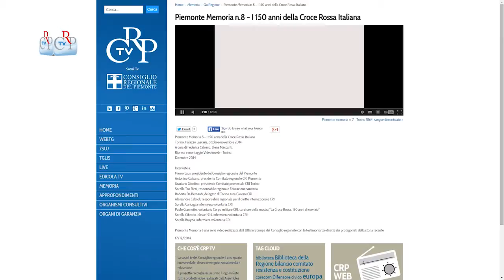I 150 anni della Croce Rossa Italiana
Il Consiglio regionale del Piemonte ha celebrato a Palazzo Lascaris i 150 anni della Croce Rossa Italiana, con una serie di iniziative. Le celebrazioni, insieme alle testimonianze dirette dei protagonisti della storia recente dell’organizzazione, sono state raccolte in un video della serie “Piemonte Memoria”, realizzato dall’Ufficio Stampa del Consiglio, ora online su crpiemonte.tv nella sezione memoria